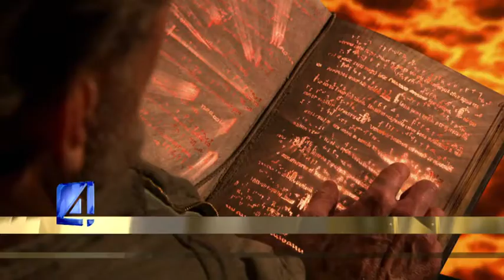Bibliotekarz 2: Tajemnice kopalni króla Salomona - Zapowiedź TV4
❗WSZYSTKIE PRAWA NALEŻĄ DO TELEWIZJI POLSAT❗

Zapraszam na moje inne kanały:

(Od 28 lipca 2020r. na tym kanale będzie jakość filmów HD oraz nowe odcinki)